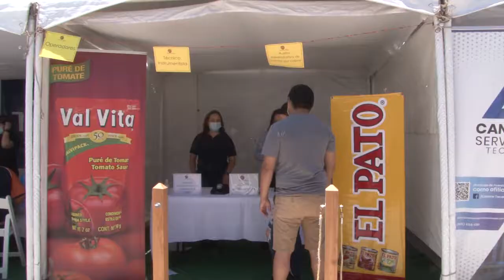ALREDEDOR DE 500 VACANTES OFERTA CANACINTRA EN FERIA DEL EMPLEO